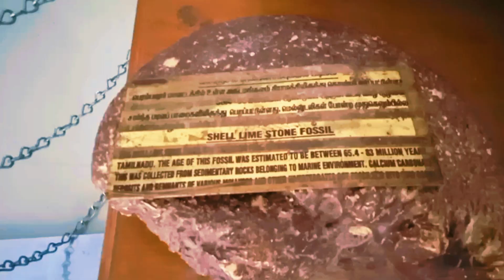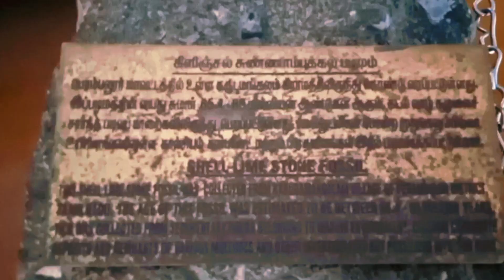Museum in Chennai Vandalur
Museum vlog | Chennai Vandalur museum